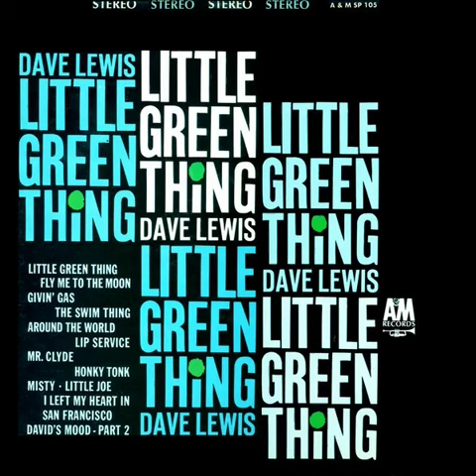Dave Lewis Mister Clyde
LP  " Little Green Thing "  A&M Records 1964
credits:
Arranged By – Dave Lewis
    Drums – Dickey Enfield
    Electric Guitar – Joe Johansen
    Written-By – Dave Lewis (4) (pistes : A1, A3, A4, A6, B1, B4, B6)

Recorded at Audio Engineering, Seattle, Wash.
Engineer – Kearney Barton
Producer, Liner Notes – Jerry Dennon